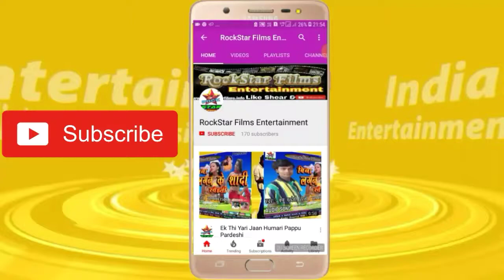JALALGHAD GHUMAI DA YE SAIYAN AAKHILESH BAWALI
Bhojpuri Kanwar Bhajan
Album -Sawan Me Baba Super Cool
Singer- Akhilesh Bawali
Lyrics-  Akhilesh Bawali
Music Mix -Ravinder Deewana
Leval- RockStar Films
Namakar dosto rockstar films se judna chahte hai ya apna album banwana ya relese karwana chahte hai to humara es channel ko subscribe karen or well icon daba se taki aane wala new song aapke pass sabse pahle pahuch jaye  thanks